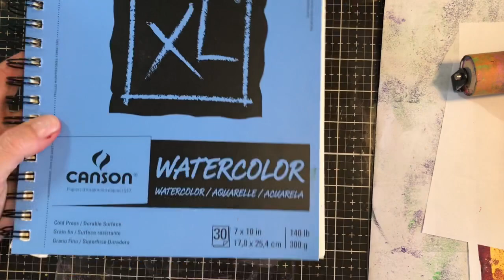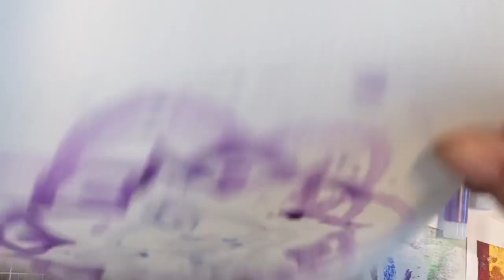How to Use 3 Different Mediums on an Impressable Gel Plate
The Gel Press Impressable Plate is a versatile surface for creating gorgeous art. Learn how to use three mediums on it to create stunning backgrounds.